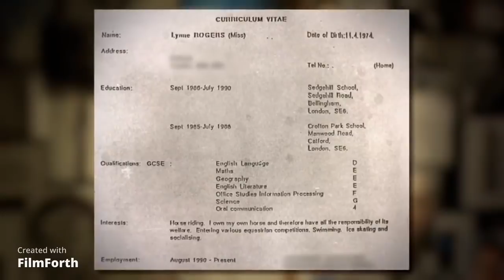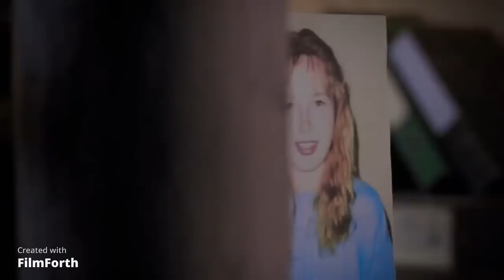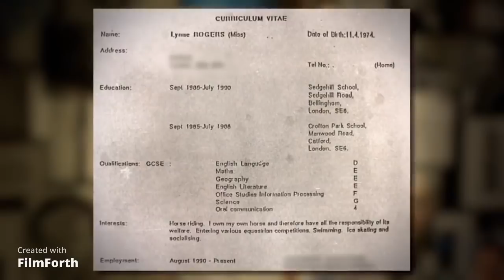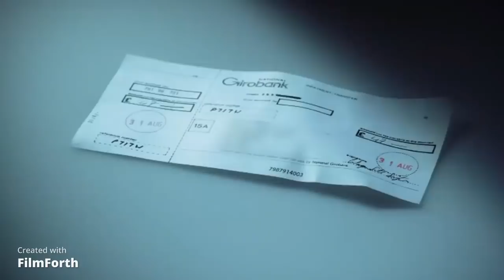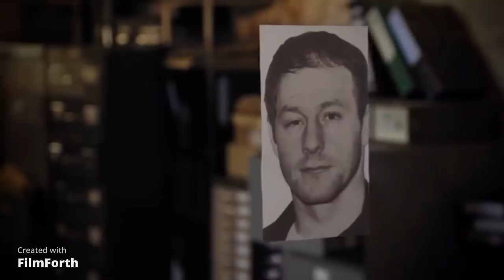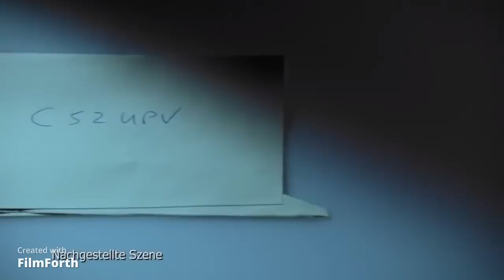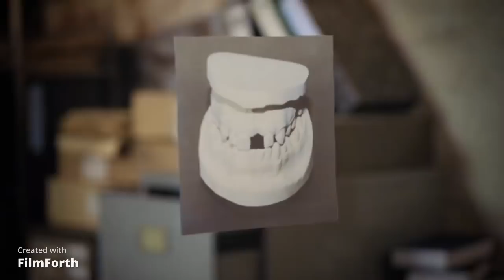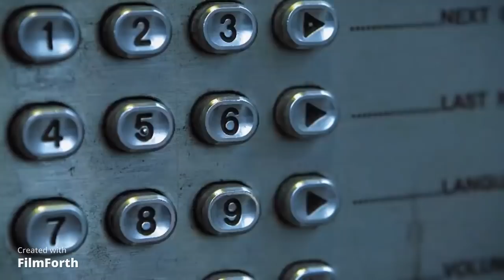Der Entscheidende Beweis - Der Falsche Pilot Dokumentation Doku True Crime Deutsch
Die 17-jährige Lynne Rogers verlässt am 4. September 1991 das Haus, um sich auf den Weg zu einem fingierten Bewerbungsgespräch in London zu machen. Sie ahnt nicht, dass der Weg zu ihrem Tod führt...

Auflösung im Video😉...